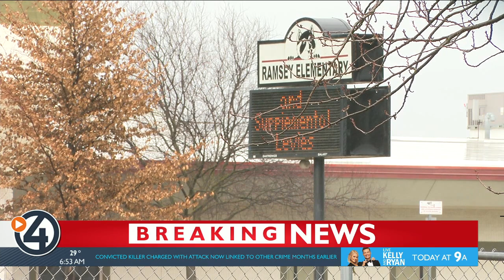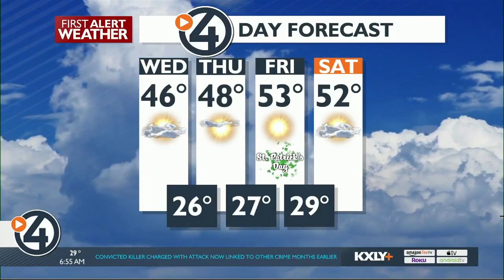The Morning Sprint March 15, 2023